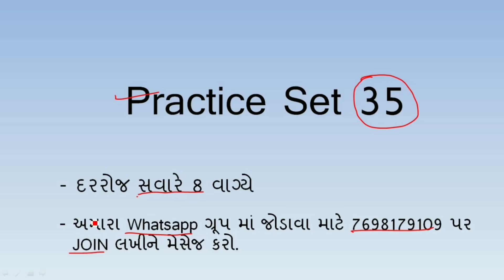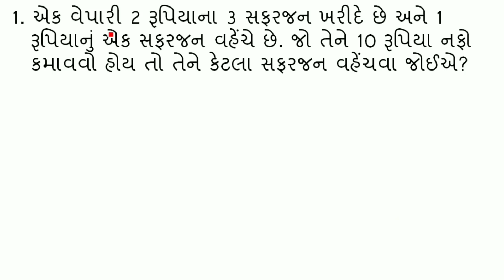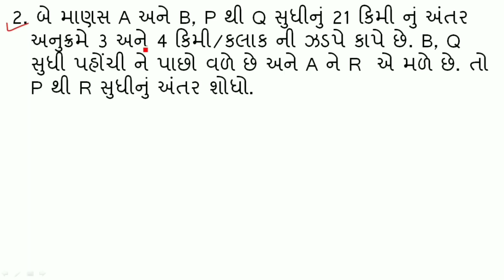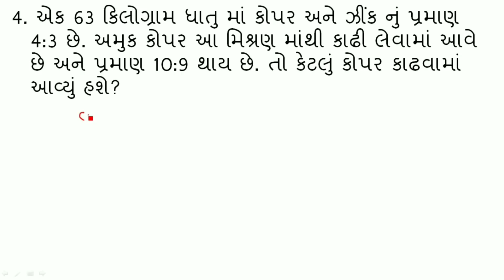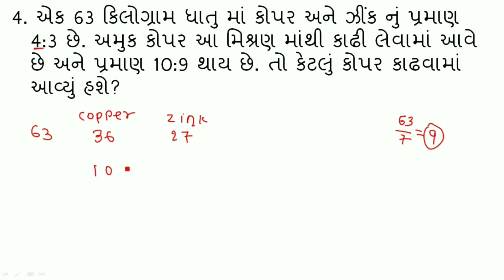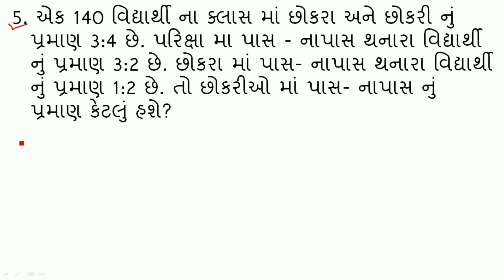ગણીત ની પ્રેક્ટિસ | સેટ 35 | Maths and Reasoning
આ વીડિયો  અલગ અલગ ટોપિક ના 5 દાખલા જોવાના છે.